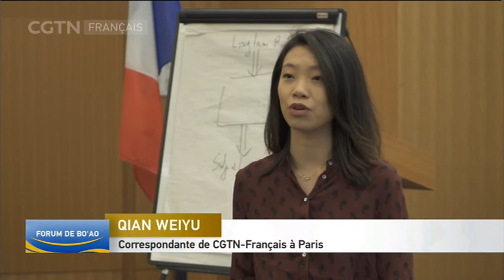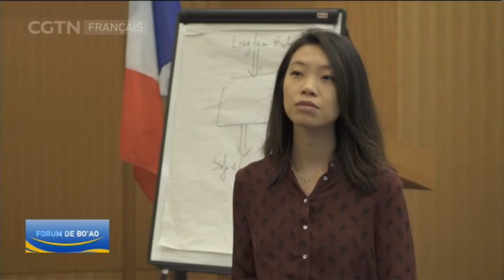À propos du développement économique chinois dans les années à venir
Les regards se tournent beaucoup vers le développement actuel de la Chine, Jean-Marc Daniel, professeur à l'ESCP Europe, a suivi de près les changements de politiques économiques de la Chine. Notre journaliste à Paris nous fait partager les avis de cet économiste. Qu'est ce qu’on peut attendre comme changement de stratégie en terme de développement économique de la Chine dans les années à venir ? Voici sa réponse...